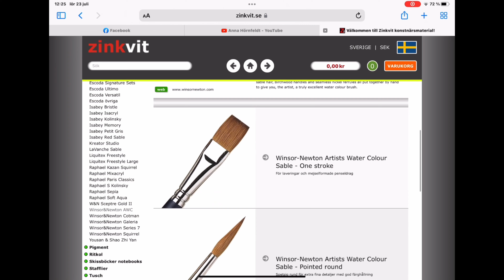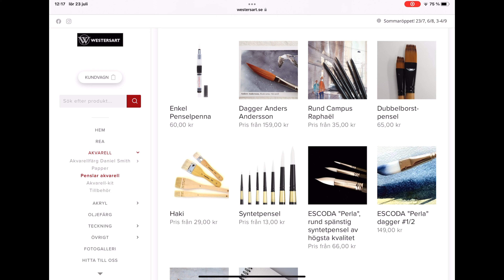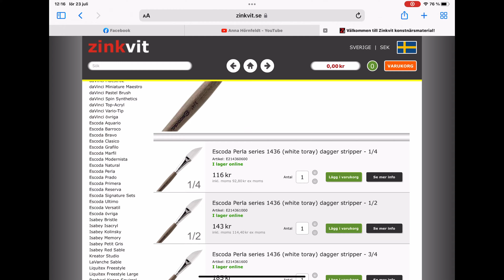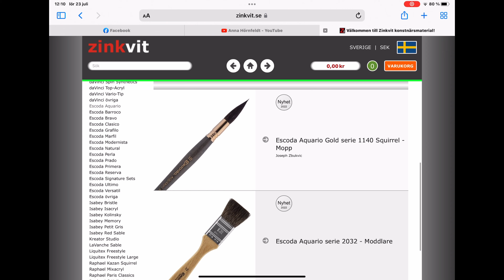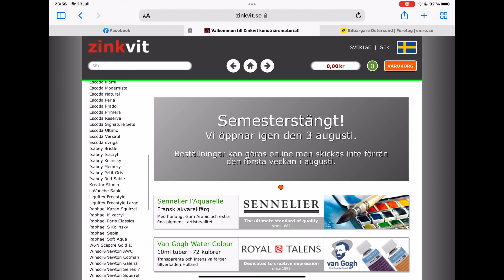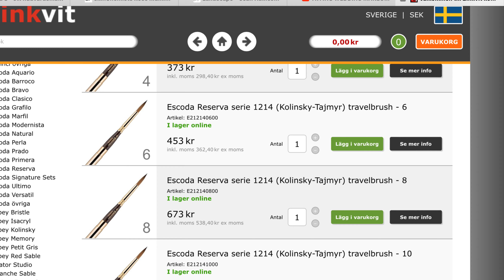Favorit penslar & varför blev det ingen kurs i sommar?